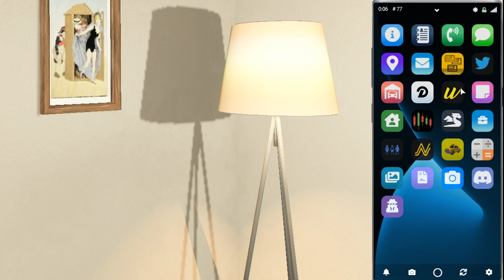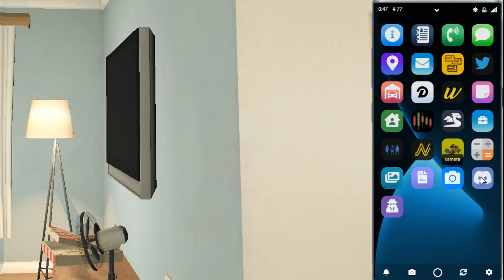The RELEASE of Goldrush 3.0! | Grand Theft Auto 5 Roleplay (Goldrush RP)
In today's video we check out the BRAND NEW release of Goldrush's FiveM server! Hope you enjoy!
PC SPECS:
GPU: NVIDIA GeForce RTX 3080
CPU: AMD Ryzen 9 3900X @ 4.24 GHz
RAM: G.Skill Trident Z RGB 32 GB (2 x 16 GB)
Motherboard: Asus ROG Strix X570-E Gaming ATX AM4 Motherboard
Power Supply: EVGA SuperNOVA G3 750 W 80+ Gold
TIMESTAMPS:
00:00 Intro
02:18 Character Creation
03:40 Phone
05:58 Back in the City
07:09 Our First Job
08:34 An Attempt
09:50 Finally Starting
12:11 PDM
14:26 Some Job Overviews
17:49 General Store
18:34 U-Tool
22:30 Delivery Job
26:23 Outro